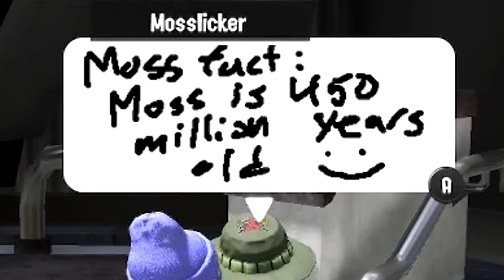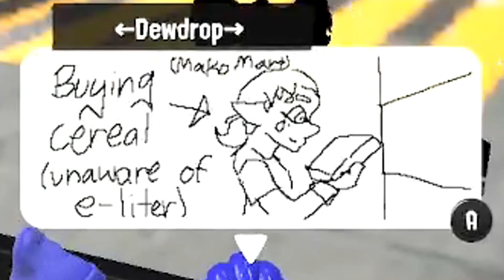Splatoon 3 Plaza Posts For Frye Appreciation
Today, I am reacting to Splatoon 3 Plaza Posts and a lot of them are about Frye! Frye is an under appreciated idol in the Splatoon franchise. I've come to really like Frye personally. These are the current trends in the splatoon 3 plaza.